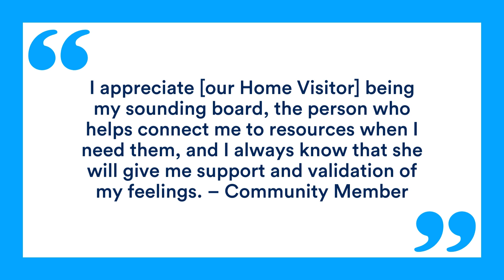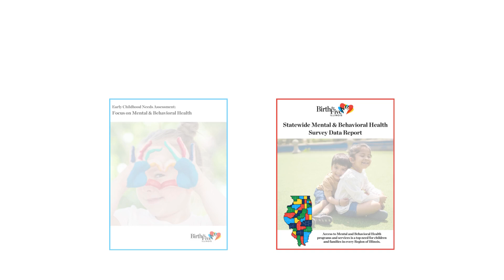Mental and Behavioral Health: Success stories from families and ECEC providers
(No audio. / Sin sonido.)(Activar los subtítulos para la traducción.)
Mental and Behavioral Health was a prominent and reocurring need identified in our Early Childhood Regional Needs Assessments in all 39 Regions in Illinois. Our recently released Early Childhood Needs Assessments: Focus on Mental & Behavioral Health include the challenges and successes families and ECEC providers have accessing Mental and Behavioral Health services. This brief video contains success stories from a handful of Regions.

"As a family, we have relied largely on the school therapist...they have been instrumental in my child's Mental Health journey." – Community Member

"I appreciate [our Home Visitor] being my sounding board, the person who helps connect me to resources when I need them, and I always know that she will give me support and validation of my feelings." – Community Member

"Our Mental Health Consultant is a breath of fresh air to our staff with her guidance, her encouraging words, and her vast experience and knowledge of training ideas." – ECEC Provider

"We see students realizing that they aren’t the only ones who have these feelings and are having open conversations with their peers about Mental Health." – Community Member